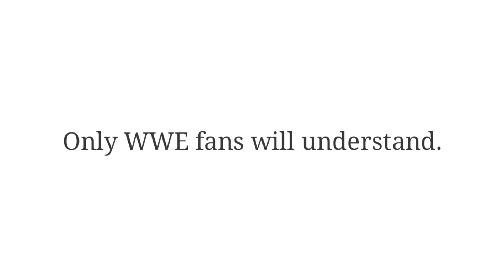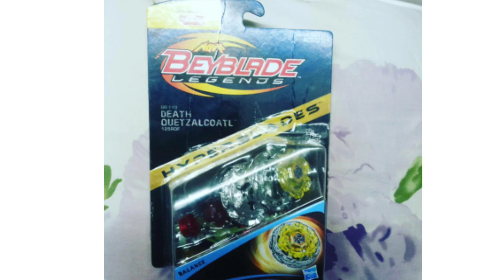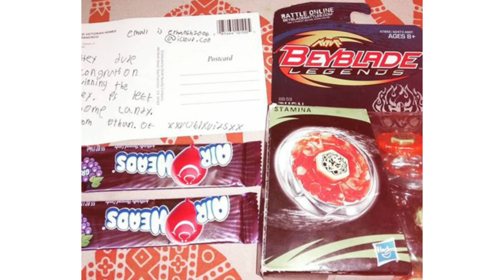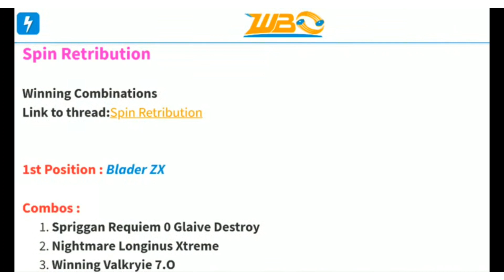Story of Stadiums || Blader ZX